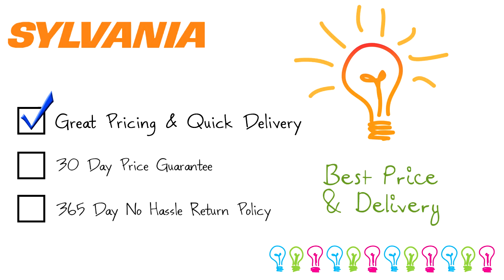Sylvania Light Bulbs